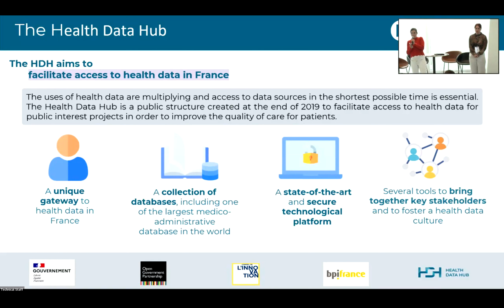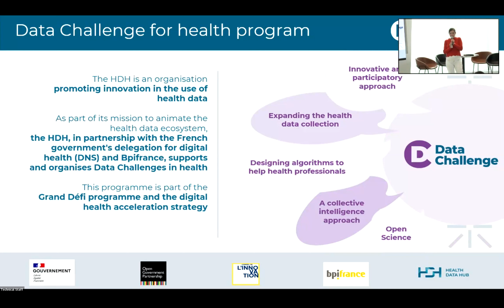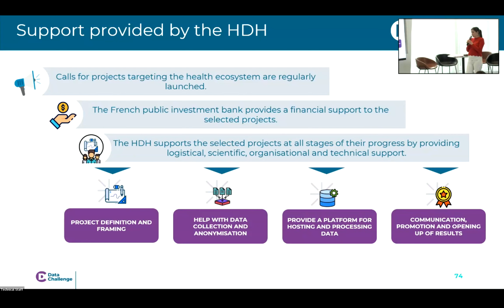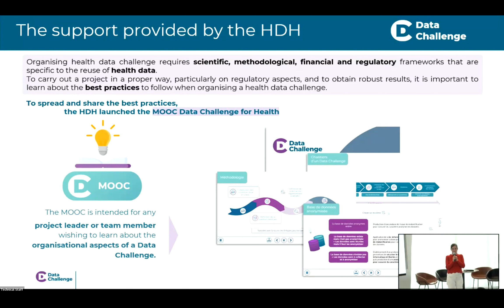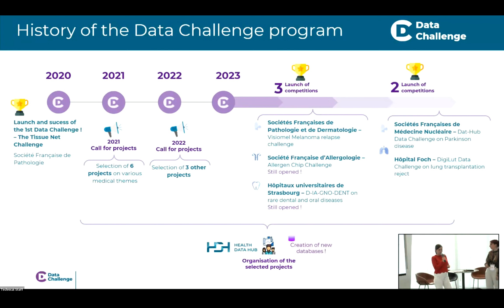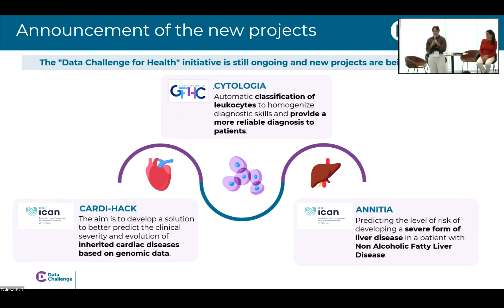Remise des prix du Data Challenge VisioMel - Accompagnement institutionnel du Health Data Hub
Pour annoncer les lauréats du VisioMel Melanoma Relapse Challenge et échanger autour du contexte de ce challenge, le consortium VisioMel et le Health Data Hub ont organisé un évènement dédié le 25 mai 2023 à 16h30 à PariSanté Campus.